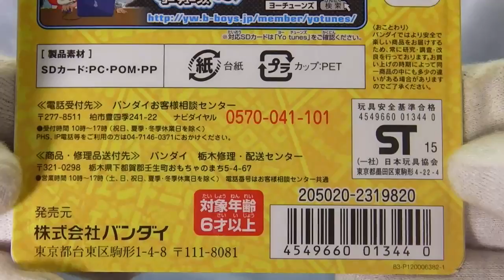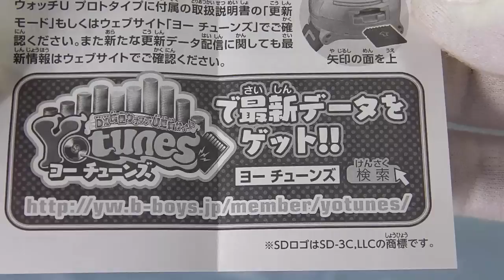妖怪ウォッチＵ更新用 オフィシャルＳＤカード でバージョンアップ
妖怪ウォッチＵ更新用オフィシャルＳＤカード。
これが無くてもyotunes(ヨーチューンズ)でバージョンアップ可能です